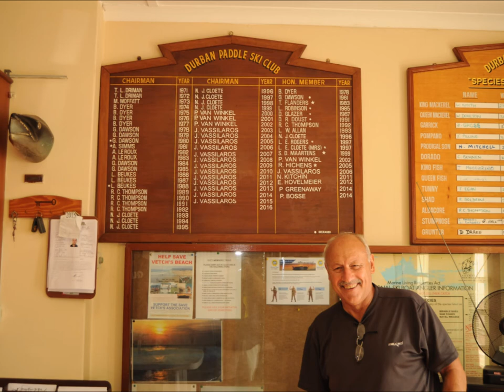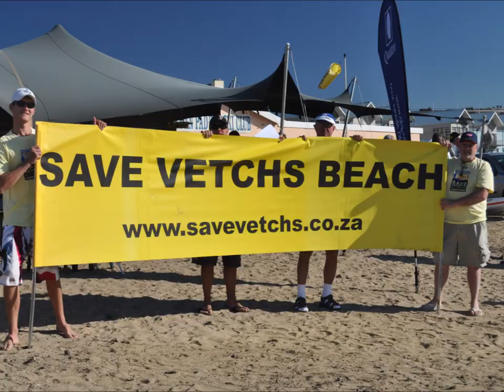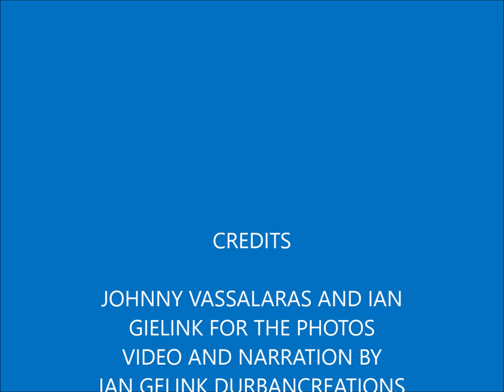DURBAN PADDLE SKI CLUB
A  nostalgic trip in History of The Durban Paddle Ski Club and More.